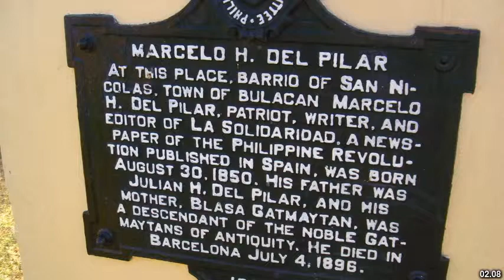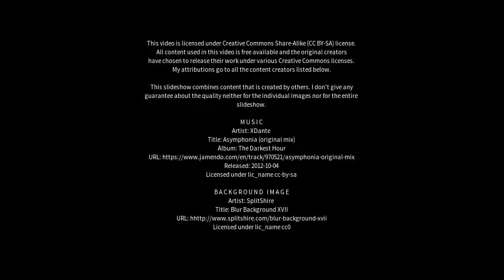Best places to visit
Best places to visit - Pilar (Argentina) Best places to visit - Slideshows from all over the world - City trips, nature pictures, etc.